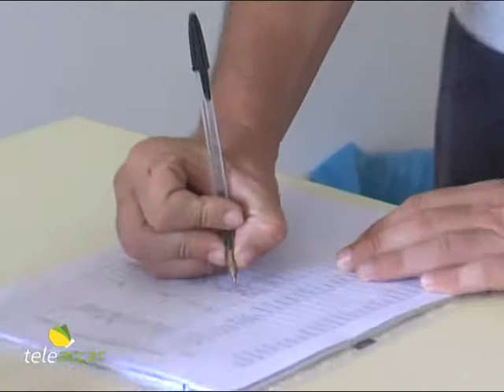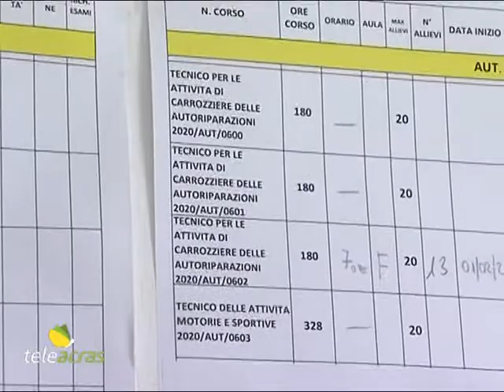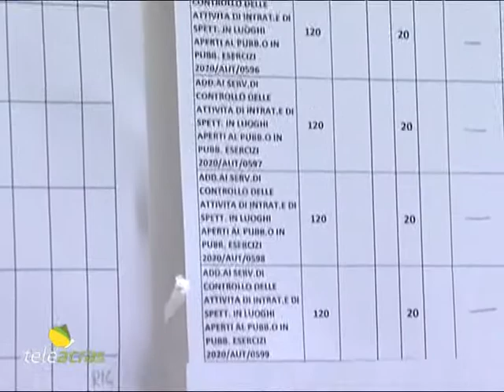Teleacras - L'Erap consegna i diplomi di operatore socio-sanitario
Ad Agrigento, nella sede dell’Erap, l’Ente regionale di addestramento professionale, diretto da Pietro Asaro, sono stati consegnati i diplomi di operatori socio – sanitari…